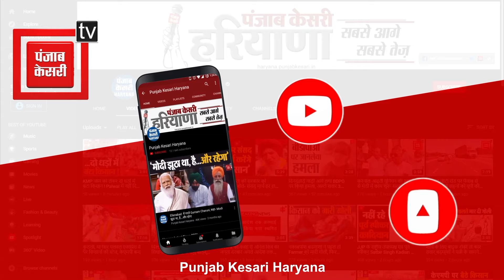महिलाओं पर विवादित टिप्पणी कर बुरी तरह घिरे JP,Anita Dhull ने लगाई लताड़